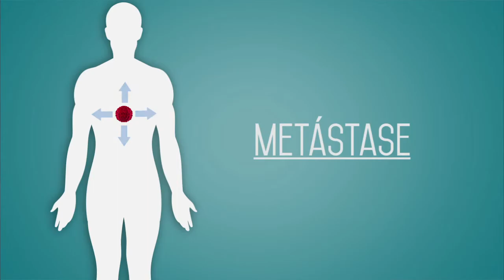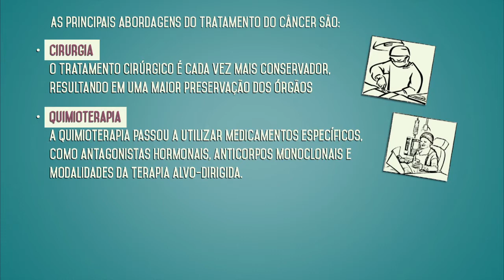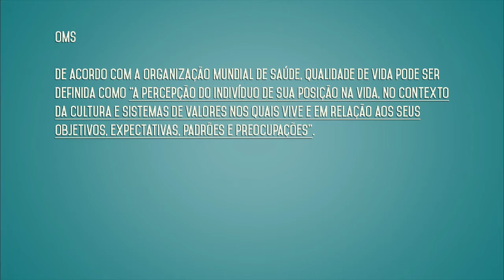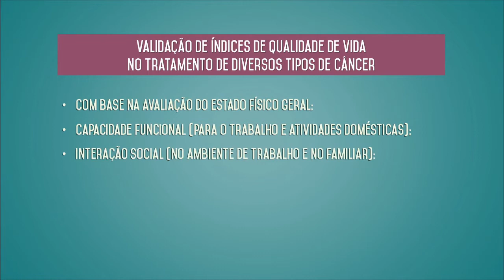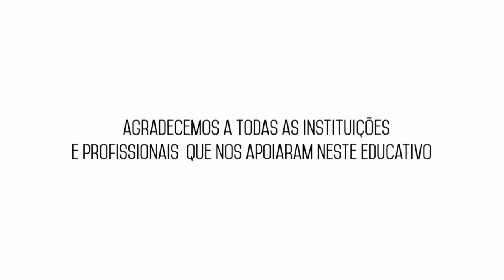CÂNCER E QUALIDADE DE VIDA | SÉRIE EDUCAÇÃO FARMACÊUTICA EM ONCOLOGIA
Site Saúde Brasil